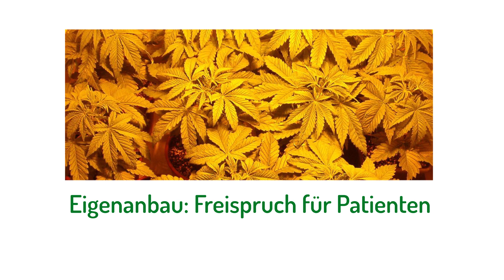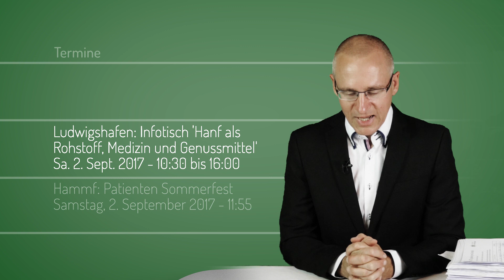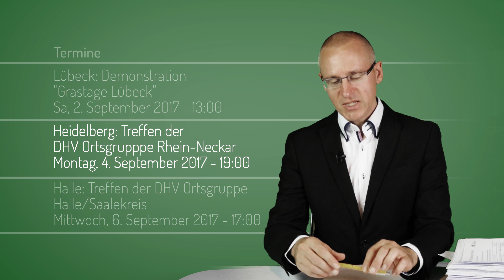Netflix verkauft Serien-Gras | DHV News #134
• Franjo Grotenhermen beendet Hungerstreik 3:08
• Mortler´s Info-Quelle 4:15
• Netflix verkauft Serien-Gras 8:56
• Cannabis-Stadt in Kalifornien geplant 11:25
• Auch in Uruguay keine Bank für´s Marijuana-Business? 12:28
• Fake-Smoke-In in Stuttgart 14:20
• Playboy-Umfrage: 57 % der Deutschen für Legalisierung  15:57
• Merkel gegen Legalisierung 17:50
• Eigenanbau: Freispruch für Patienten 19:00
• Termine 20:38

• Franjo Grotenhermen beendet Hungerstreik

• Mortler´s Info-Quelle

DHV, 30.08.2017: Mortler verbreitet erneut Fake News aus Colorado

VICE, 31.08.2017: Die Drogenbeauftragte verbreitet Fake-News, weil offizielle Cannabis-Zahlen nicht genug schocken

"Mortler sagte nun, inzwischen habe die Cannabis-Lobby einen besseren Zugang zu Teilen der Politik als die Alkohol- oder Tabak-Lobby. Auch Schüler erreiche die Cannabis-Lobby über die sozialen Medien gut."

• Netflix verkauft Serien-Gras

Welt, 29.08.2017: Netflix verkauft Cannabis für den passenden Serien-Flash

• Cannabis-Stadt in Kalifornien geplant

Welt, 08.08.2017: Am High(!)way In Kalifornien entsteht die erste Kiffer-Stadt

• Auch in Uruguay keine Bank für´s Marijuana-Business?

• Fake-Smoke-In in Stuttgart

Hanfverband Rhein-Neckar: Smoke-In in Stuttgart am 26. August 2017

• Playboy-Umfrage: 57 % der Deutschen für Legalisierung

• Merkel gegen Legalisierung

Tag24, 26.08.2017: Wenn Angela Merkel die Wahl gewinnt, wird Cannabis nicht legalisiert

• Eigenanbau: Freispruch für Patienten

• Termine

 Ludwigshafen: Infotisch 'Hanf als Rohstoff, Medizin und Genussmittel'
Samstag, 2. September 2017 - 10:30 bis 16:00

 Hammf: Patienten Sommerfest
Samstag, 2. September 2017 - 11:55

 Lübeck: Demonstration "Grastage Lübeck"
Samstag, 2. September 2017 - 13:00

 Heidelberg: Treffen der DHV Ortsgrupppe Rhein-Neckar
Montag, 4. September 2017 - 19:00

 Halle: Treffen der DHV Ortsgruppe Halle/Saalekreis
Mittwoch, 6. September 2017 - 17:00

 Düsseldorf: Treffen der DHV-Ortsgruppe Düsseldorf
Donnerstag, 7. September 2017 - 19:00

 Fürstenfeldbruck: Let's talk about Cannabis mit Jugendrichter Andreas Müller!
Freitag, 8. September 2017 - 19:00 bis 21:00

Du willst die Arbeit des Deutschen Hanfverbands unterstützen? Jetzt Sponsor werden!